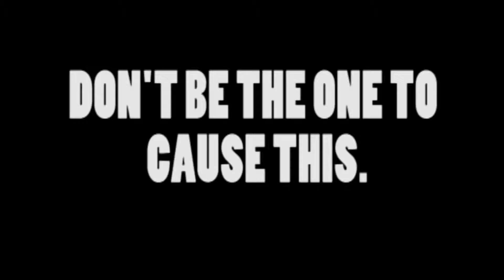Devon Jones Distracted Driving PSA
by Devon Jones